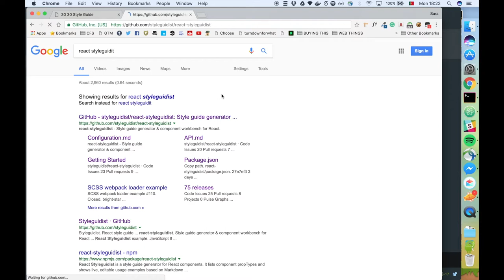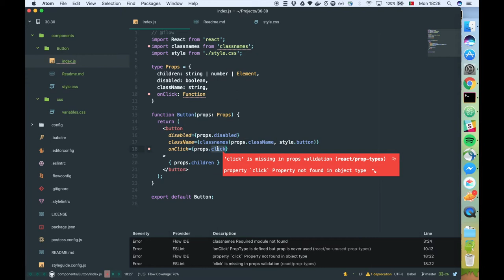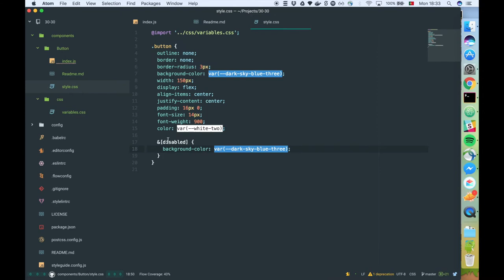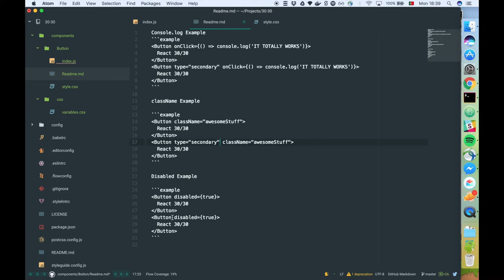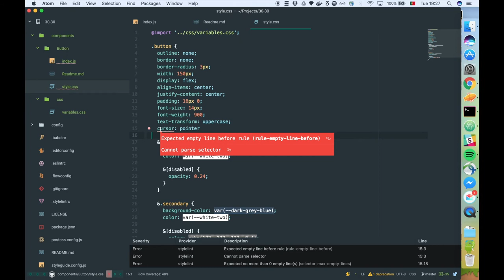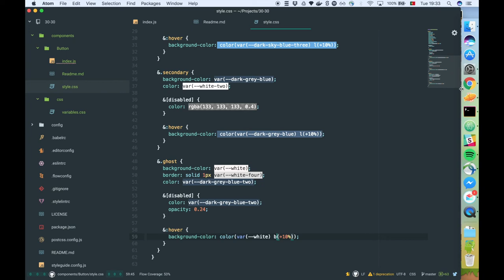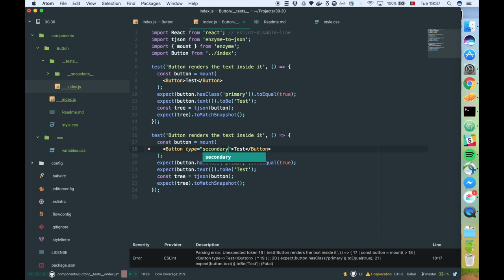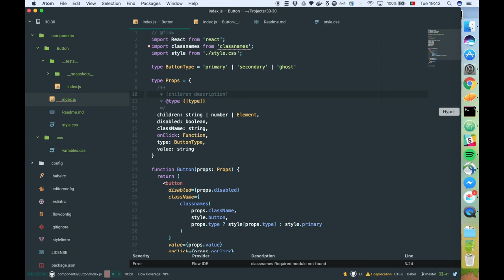React 30/30 - Buttons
First Video of the react 30/30 Series